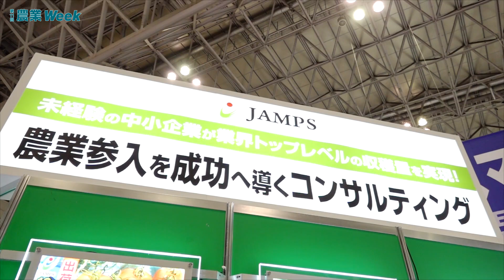[農業week 2021] 中小企業の農業参入を成功に導くコンサルティング - 株式会社JAMPS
株式会社JAMPSは農業week 2021にて、中小企業の農業参入を成功に導くコンサルティングを出展。